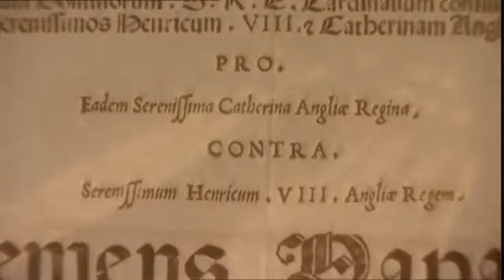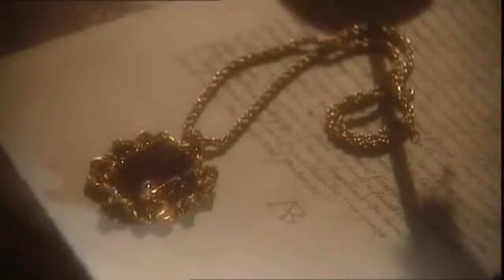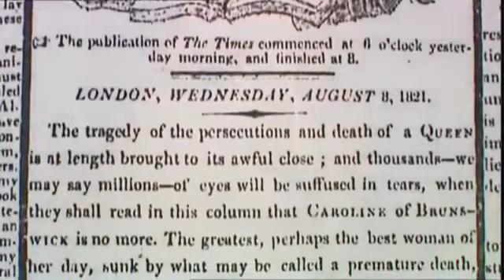Royal Secrets: Lust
Visit the court of Louis XV, history's lustiest king. See how Anne Boleyn flirted with Henry VIII-only to lose her head-and how Catherine the Great used a lover to ...Beds - but not as you know them! New exhibition: Secrets of the Royal Bedchamber, Hampton Court Palace, 27 March -- 3 November 2013. Unlock the bizarre ...

Full Documentary, Documentary,documentary films,documentary history channel,documentary 2014,documentary history,documentary on serial killers, ...

Discovery Channel - Royal Secrets (1996) "Royal Secrets" is a fascinating chronicle of human nature in power - its vices and virtues, strengths and failings.

Jay-Z Wears a Five Percent Nation Medallion Claiming He Holds the "Royal Secret" of the Spiritual Elite.

Visit the court of Louis XV, history's lustiest king. See how Anne Boleyn flirted with Henry VIII-only to lose her head-and how Catherine the Great used a lover to ...